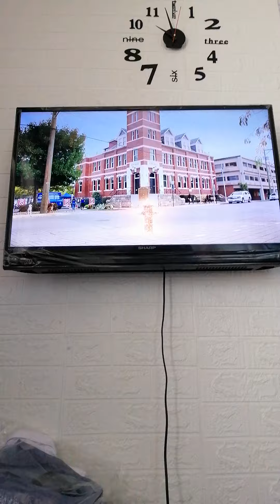Kingsley and lost Dogs goes into the academy S1 E12 the thing with king paw pact